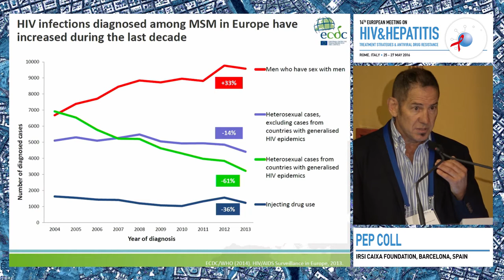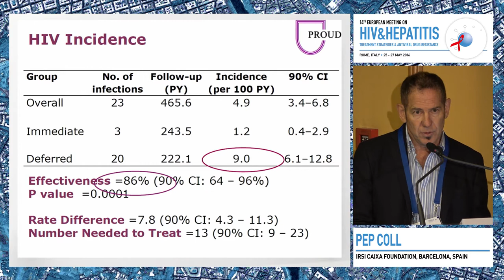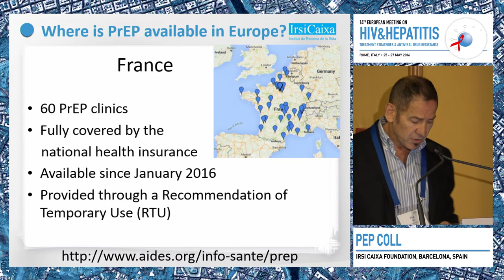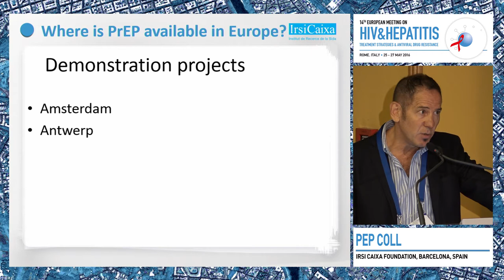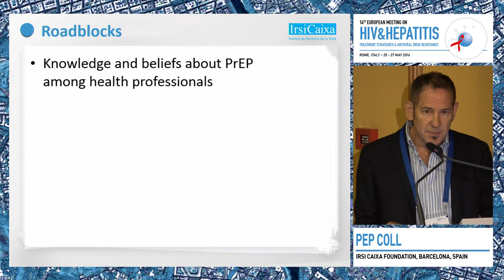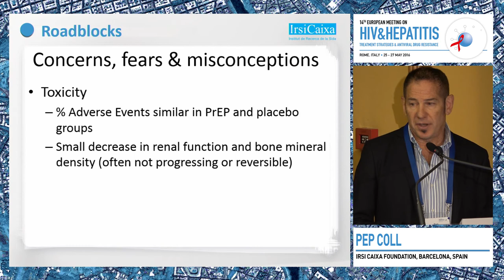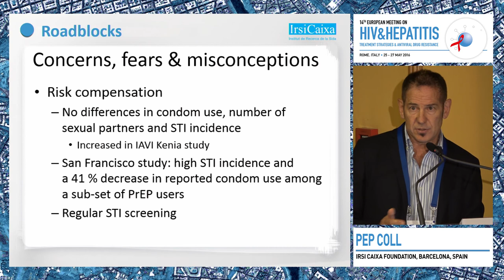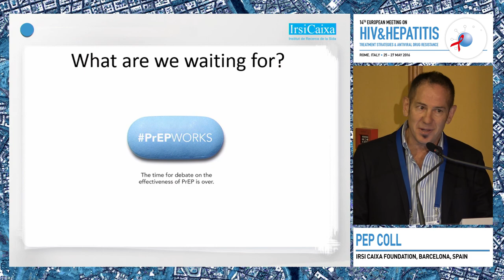Roadblocks to implementation | Pep Coll, MD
Lecture: Roadblocks to implementation
Speaker: Pep Coll, MD
                 Irsi Caixa Foundation, Spain

Learn more about European Meeting on HIV & Hepatitis that will take place from 26 May 2021 to 28 May 2021

For the Enduring Materials of the 2016 edition of the European Meeting on HIV & Hepatitis

Registration for the 2021 webinar is open and fee is waived for healthcare professionals via this